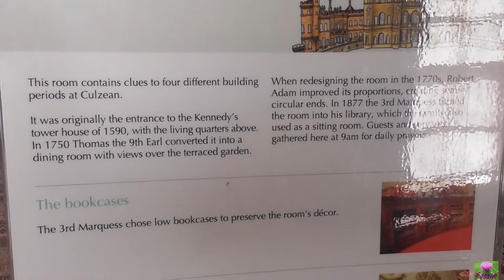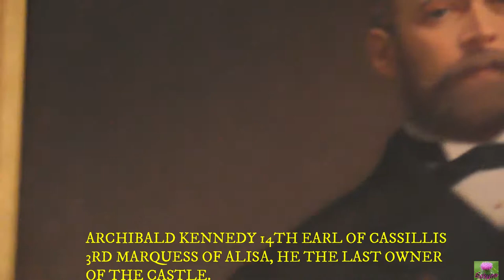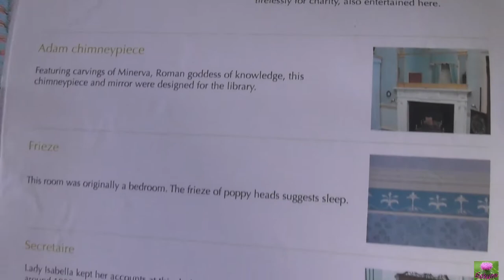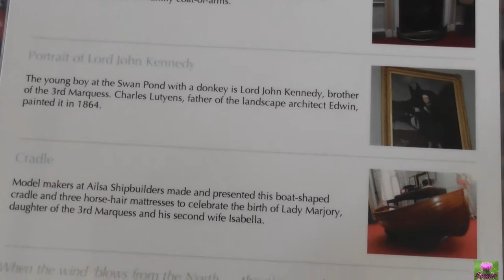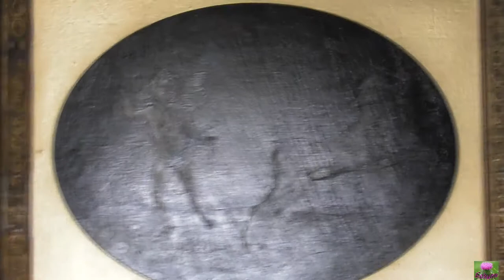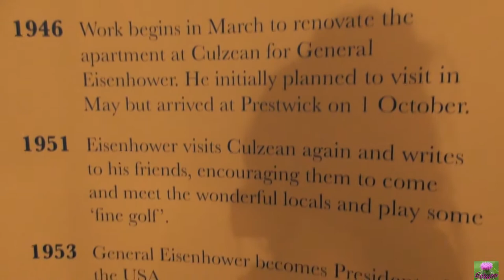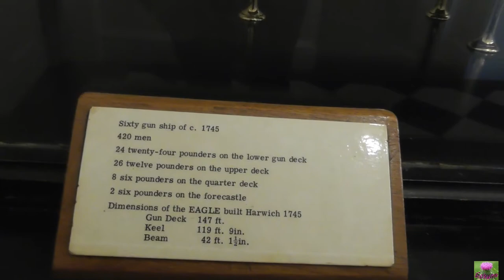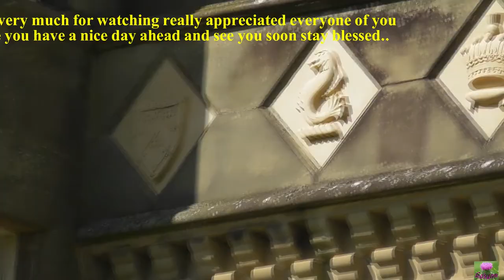SEE INSIDE CULZEAN CASTLE# IN MAYBOLE SCOTLAND, PART:2🙏พาเที่ยวปราสาทคูเชล ข้างในสวยสุดๆอหังการ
🙋🏻‍♀️Hi everyone WELCOME thank you very much for watching and commenting really appreciated your time I hope everybody is fine here is more information and also the link below too if you have time, thanks again stay blessed🙏🥰
Culzean Castle was constructed as an L-plan castle by order of the 10th Earl of Cassilis. He instructed the architect Robert Adam to rebuild a previous, but more basic, structure into a fine country house to be the seat of his earldom. The castle was built in stages between 1777 and 1792. It incorporates a large drum tower with a circular saloon inside (which overlooks the sea), a grand oval staircase and a suite of well-appointed apartments.

In 1945, the Kennedy family gave the castle and its grounds to the National Trust for Scotland (thus avoiding inheritance tax). In doing so, they stipulated that the apartment at the top of the castle be given to General of the Army Dwight D. Eisenhower in recognition of his role as Supreme Commander of the Allied Forces in Europe during the Second World War. The General first visited Culzean Castle in 1946 and stayed there four times, including once while President of the United States.

The Ayrshire (Earl of Carrick's Own) Yeomanry, a British Yeomanry cavalry regiment, was formed by The Earl of Cassillis at Culzean Castle in about 1794. On 24 June 1961, the regiment returned to the castle to be presented with its first guidon by General Sir Horatius Murray, KBE, CB, DSO.

The castle re-opened in April 2011 after a refurbishment funded by a gift in the will of American millionaire William Lindsay to the National Trust for Scotland. Lindsay, who had never visited Scotland, requested that a significant portion of his $4 million go towards Culzean.Lindsay was reportedly interested in Eisenhower's holidays at the castle.

Thank you very much for reading also more information link down here thanks again🙏